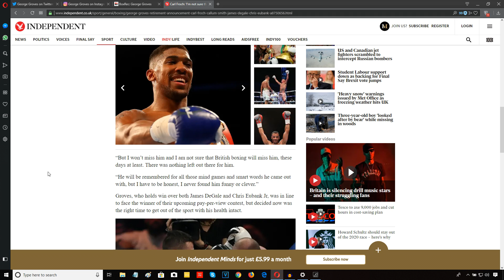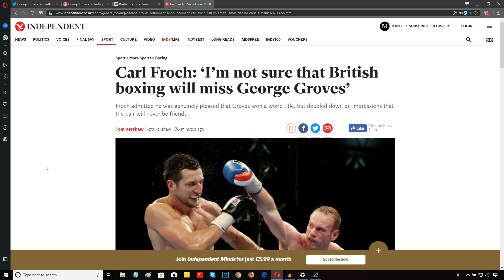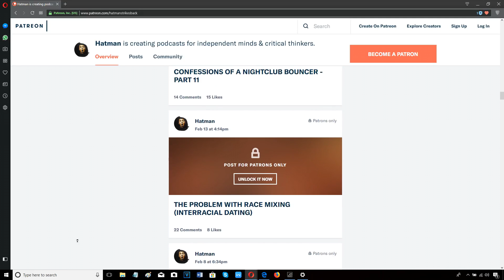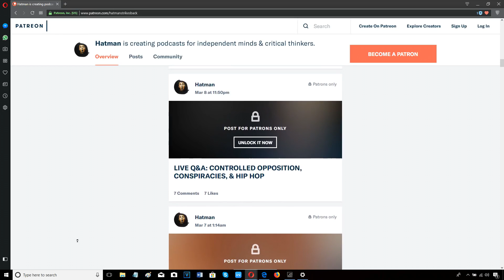CARL FROCH STILL BITTER WITH GEORGE GROVES: "BOXING WONT MISS HIM"!!!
"THE COBRA" STILL HAS NO PATIENCE FOR "THE SAINT"